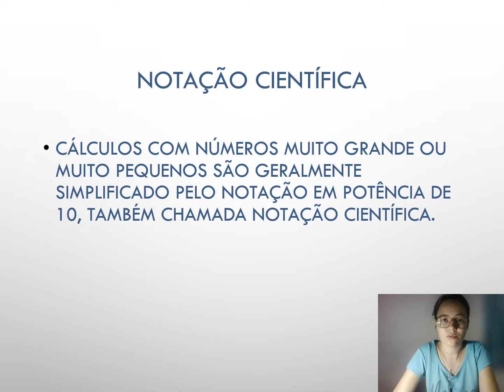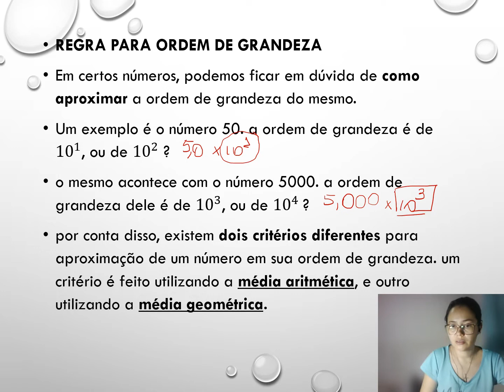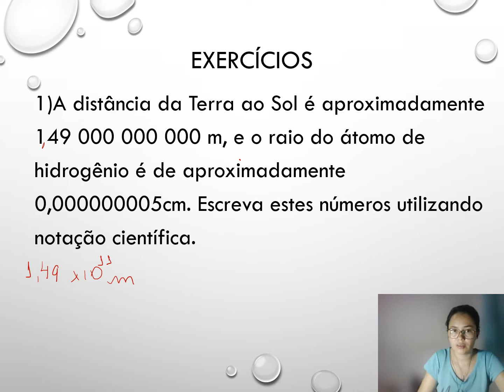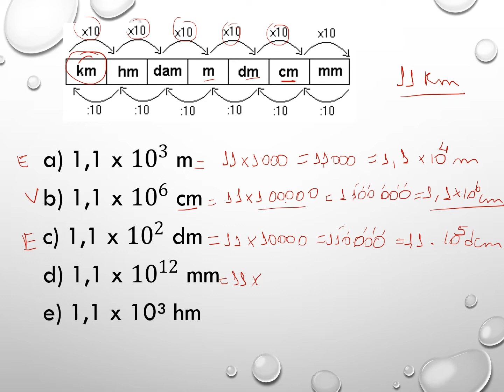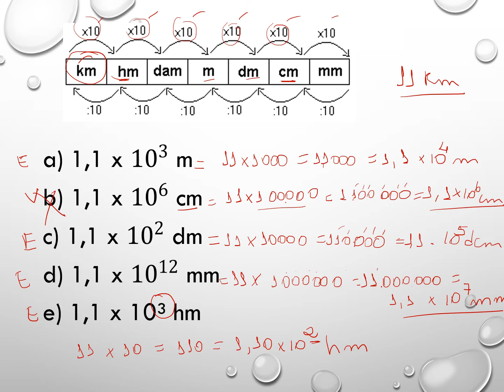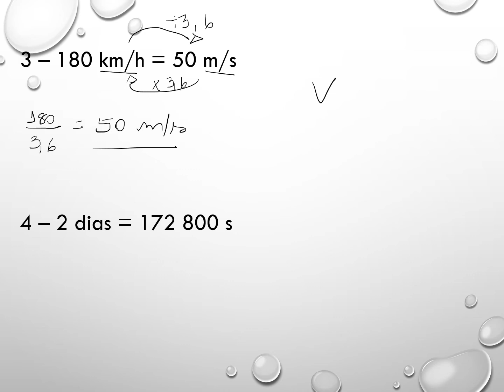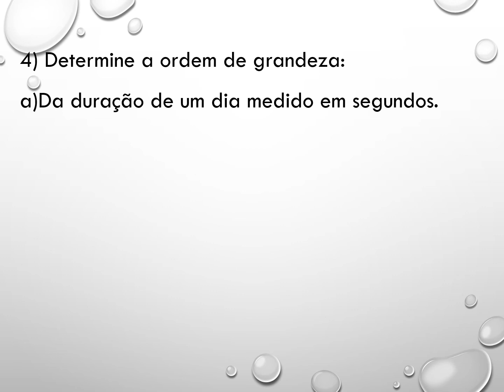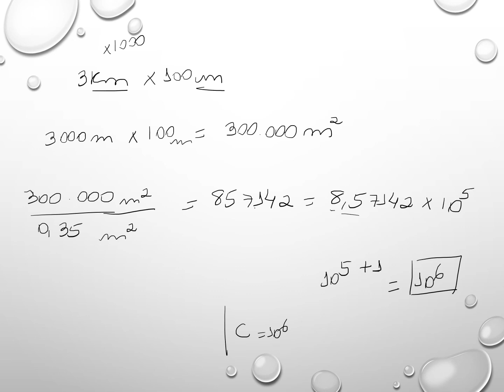NOTAÇÃO CIENTÍFICA | Física | Cursinho Rosa do Povo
E aí, galera! Tudo bem?
Na aula de hoje, a professora Bárbara fala melhor sobre Notação Científica. Bora lá?

Sejam bem-vindes e fiquem à vontade para enviar suas dúvidas nos comentários! :)

O Rosa do Povo é um cursinho pré-vestibular gratuito, popular e construído coletivamente com o objetivo de oferecer suporte educacional a todas, todos e todes que precisam, pensando especialmente nas minorias e populações periféricas.

Nossas redes:
facebook: Projeto Rosa do Povo |